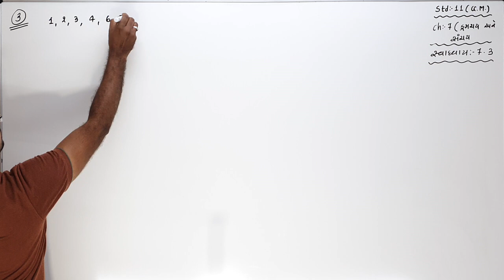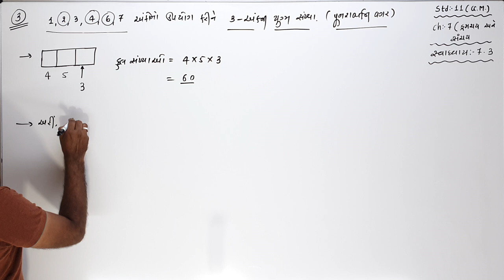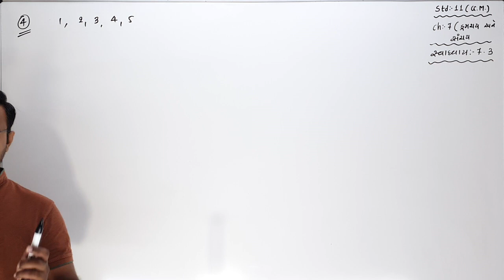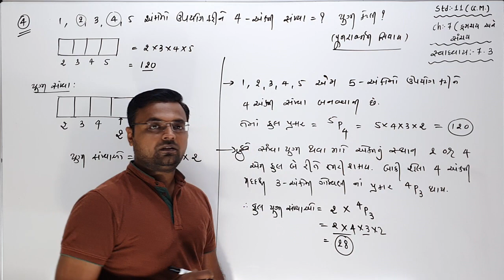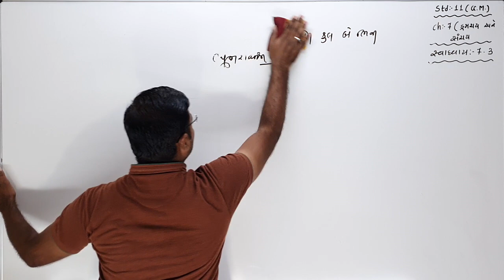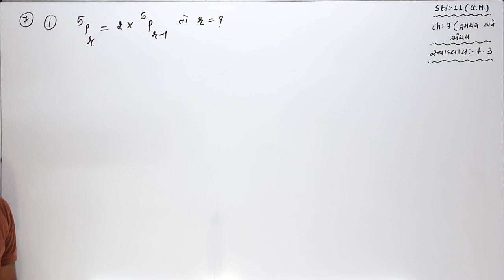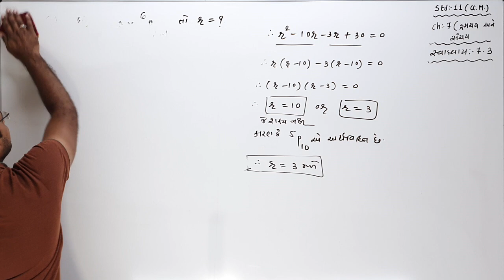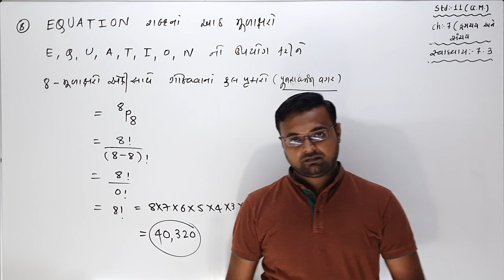STD 11 GM | ક્રમચય અને સંચય | Lecture 4